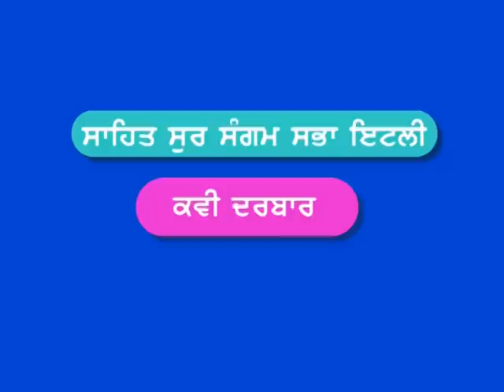italy Kavi Darbar- From- Ghotra Swaranjit Italy